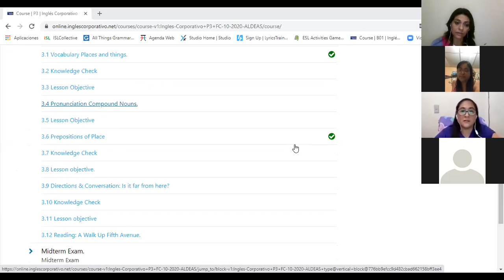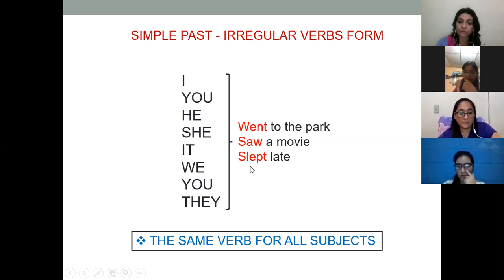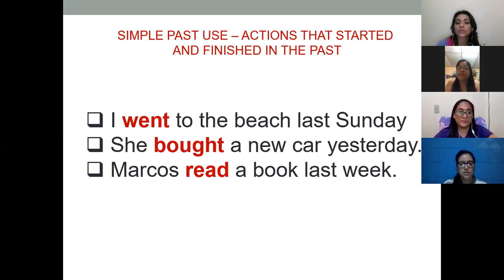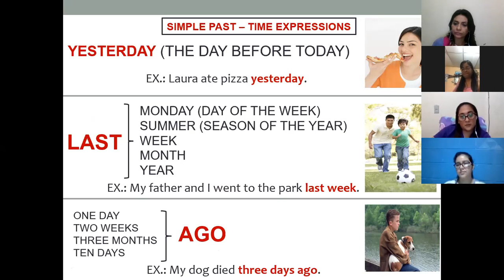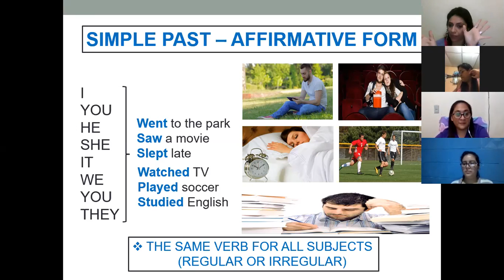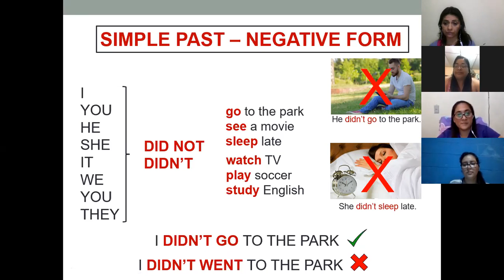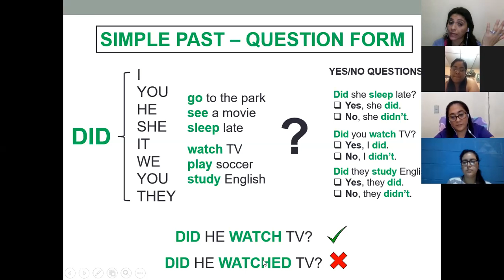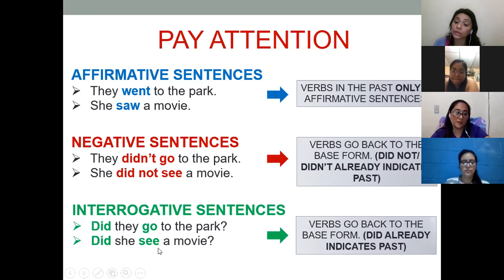Ingles Corporativo-Simple past with yes no questions part 2